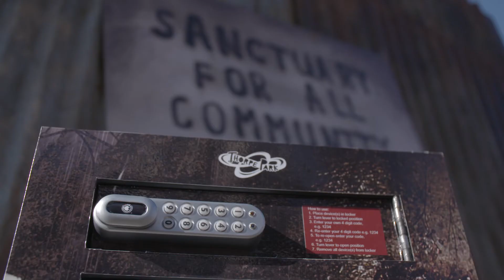Thorpe Park Resort launches scream-powered mobile phone charging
The scarier the ride, the louder the screams! And rides don’t get more terrifying than THORPE PARK Resort’s newest attraction - The Walking Dead:  The Ride, which opens this Easter.  Which is why the boffins at Queen Mary University and the Surrey based theme park have teamed up together to develop the world’s first ever “Scream-ometer”, which is fitted to the rollercoaster and charges mobiles from the kinetic energy of passenger screams and vibrations from the ride.